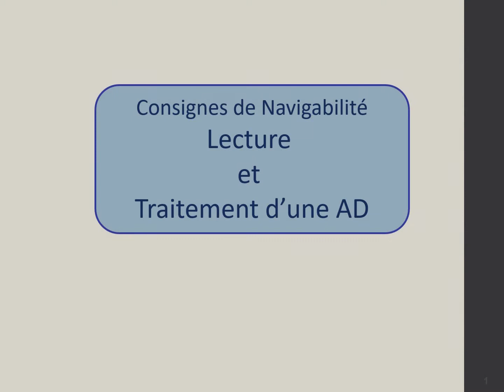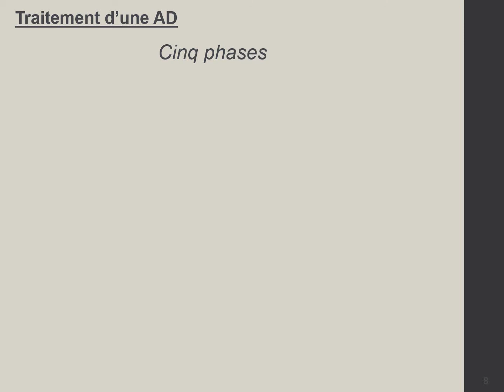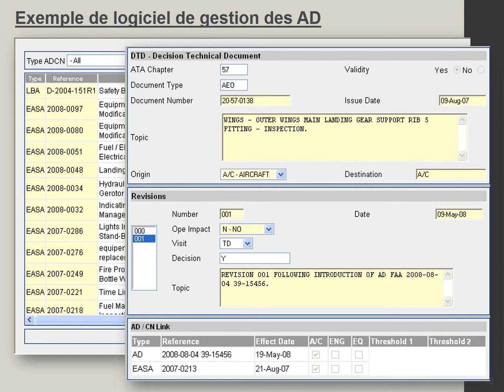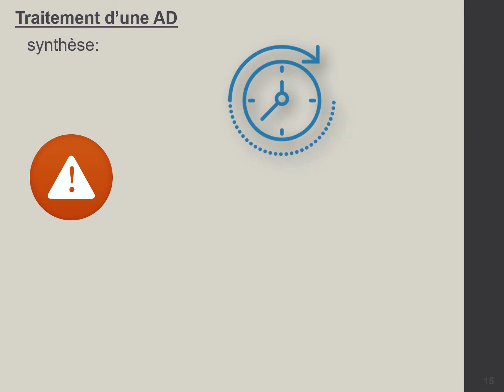lecture et exemple de traitement d'une AD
lecture et traitement d'une AD/CN. airworthiness directive / consigne de navigabilité.
cette vidéo nécessite un prérequis en maintenance aéronautique